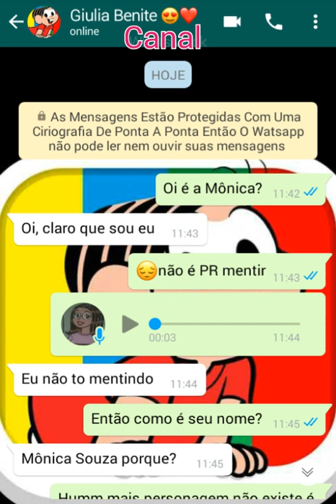Falei Com a Giulia Benite (Atriz Da Mônica Em Turma da Mônica Laços )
^ ^ O Que Você Achou?